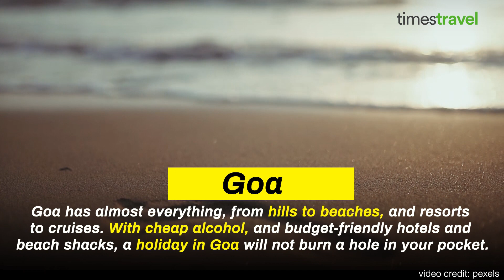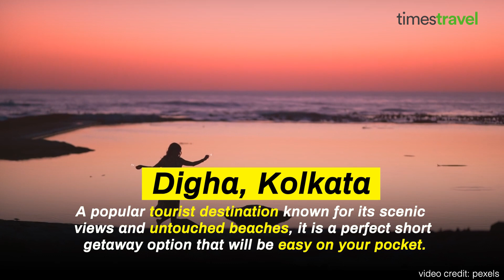Budget friendly destinations to visit in India this year.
Destinations that you can visit this year without splurging much.